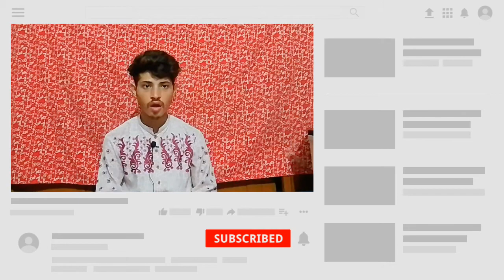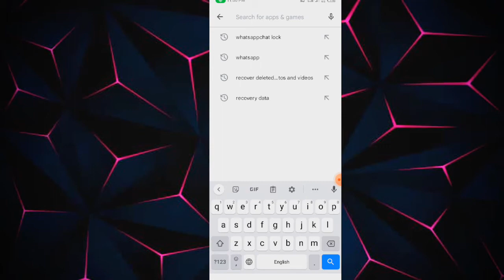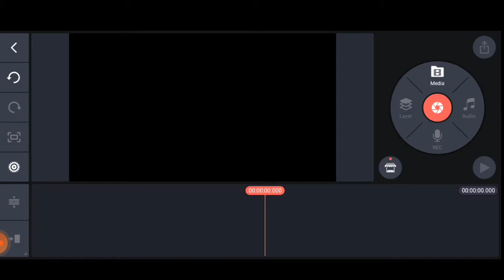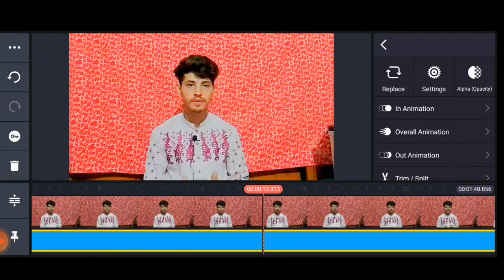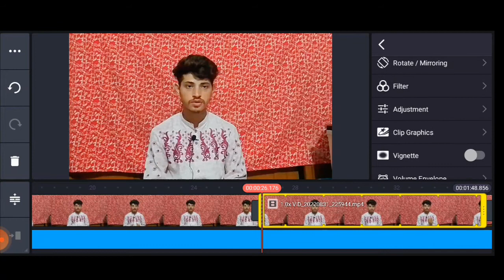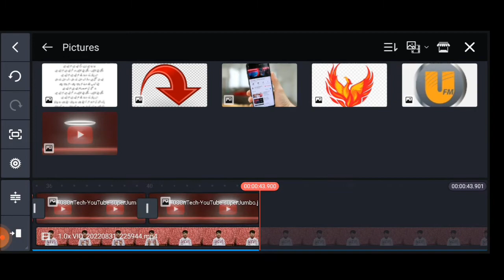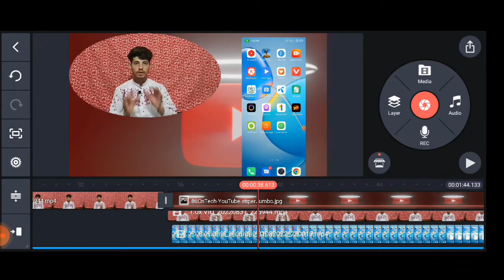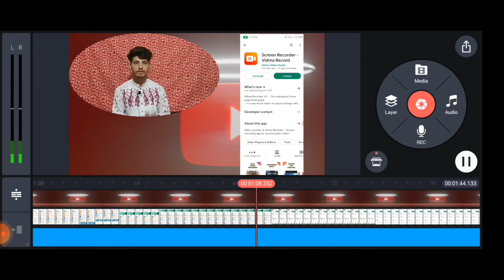KineMaster vedio editing for YouTube vidio best editing tech vedio#vidiowditing